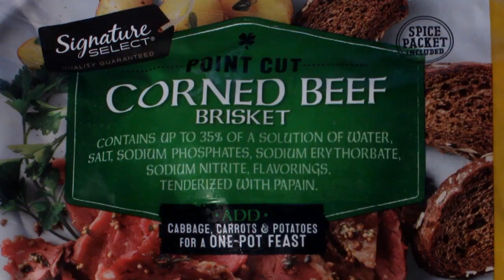Easy Corned Beef with Cabbage Recipe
Make Corned Beef with Cabbage using my easy method. I always buy and freeze 3 or 4 packaged corned beef during St Patrick's Day sales. They just need boiling to tenderize, then add cabbage, carrot, and potato. And visit my cooking blog for photos & recipe text

Ingredients
1 Corned Beef - I use cheap point-cut corned beef on sale during St. Patrick's Day week. They usually weigh 3 to 5 pounds. You can follow package directions for cooking Corned Beef.
1 whole cabbage - chopped. They have a tough root stem you can remove, but it will tenderize. I only remove it if it is discolored brown and extra tough.
1 carrot chopped - You can add another carrot or two, depending on the size. Sometimes I like more veggies.
2 red potatoes chopped - You can boil red potatoes whole, but they will take an extra half hour to cook. Okay to use white or russet potatoes. Also, add more potatoes if you like.
Water to cover corned beef - about 5 to 6 cups.

Directions
Follow package cooking directions for a Corned Beef bought from the grocer. Packaged Corned Beef comes with a spice packet to add. Usually, low boil for 3 to 4 hours until tender.

When Corned Beef is done remove to a pan or large plate.

Taste Corned Beef Broth. If it is too salty then remove half of the broth and add water until it suits your taste. If you like a lot of broth then add water to all the broth to reach the desired taste.

Add chopped veggies and low boil for 20 minutes until tender. If you like crunchy cabbage then add it last and cook until it reaches the desired crunchiness.

Finally, add cooked Corned Beef to veggies and reheat for 5 minutes or so. Serve Corned Beef sliced or in chunks with veggies and broth.